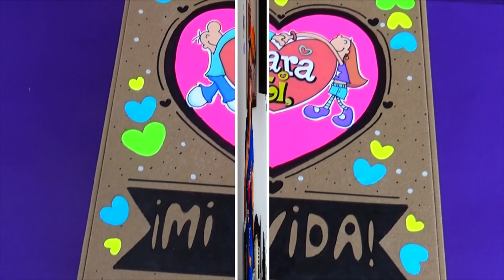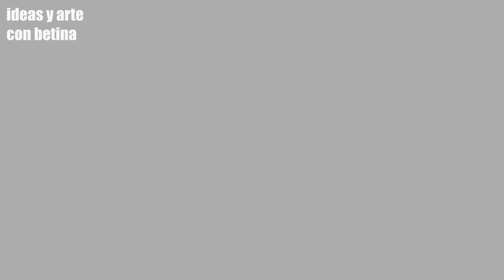CAJA SORPRESA PERSONALIZADA DE AMOR - CAJA RECICLADA 😍🥰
En este video enseño hacer una CAJA SORPRESA PERSONALIZADA DE AMOR, no tienes que gastar dinero para hacer esta  CAJA SORPRESA, porque los mejores regalos se hacen reciclando. Es una caja que puedes personalizar para la ocasión que necesites y lo mejor que puedes utilizar cajitas de diferentes tamaños y decorarlas para cumpleaños, amor, meses, aniversario, amistad, etcétera.
Muchos se preguntaran : como hago una caja sorpresa, como hago una caja sorpresa de amor, como reciclar una caja, como decorar una caja, como hago una caja sorpresa para mi novio, que le regalo a mi novio, como hago un regalo para mi novio,  como decorara una caja de cartón, como hacer una caja regalo de amor, vedad? pues en mi canal aprende todo eso y mucho más!